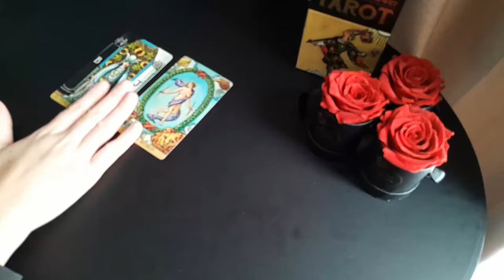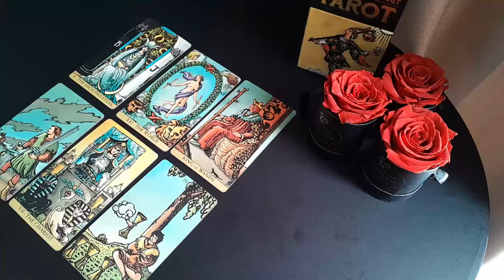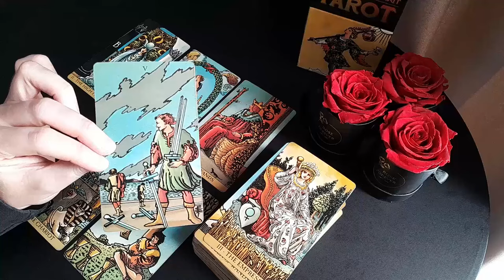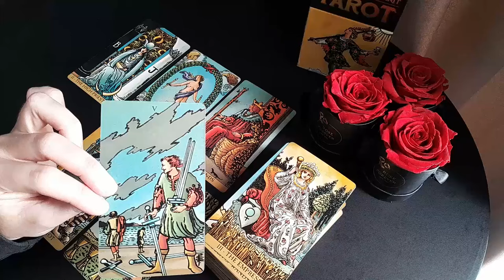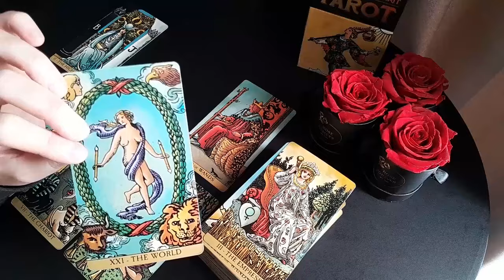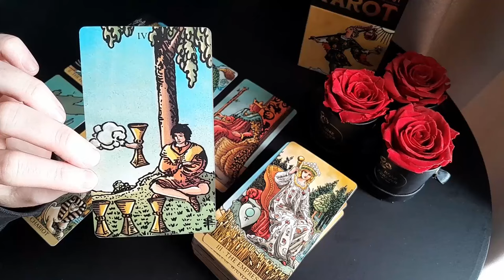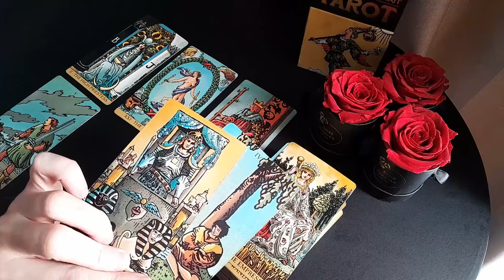AQUARIUS 💗 SERIOUSLY! I MUST PREPARE YOU FOR *THIS* PERSON BEFORE... 💗😲 JULY 2024 TAROT